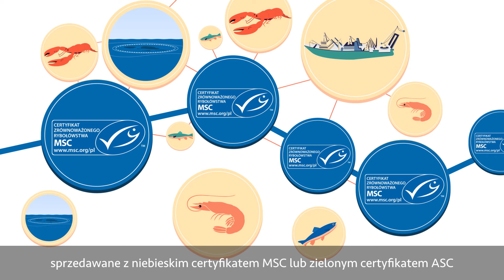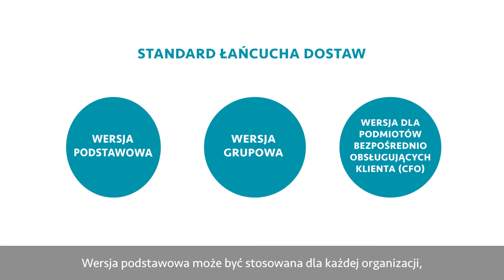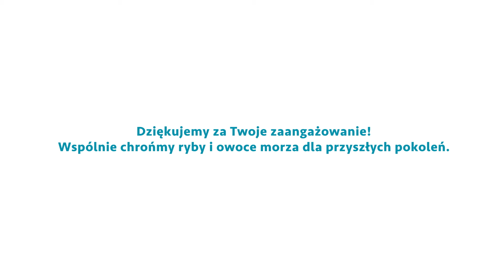Czym jest łańcuch dostaw MSC i ASC?